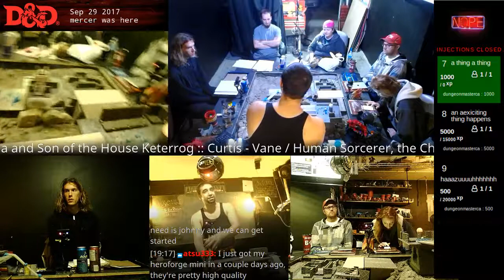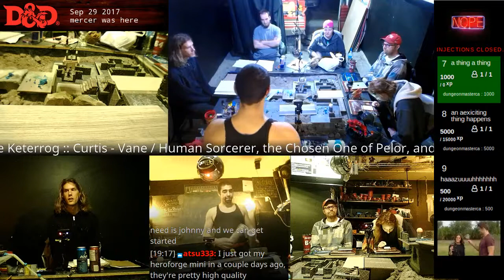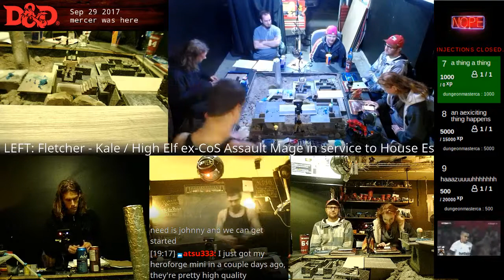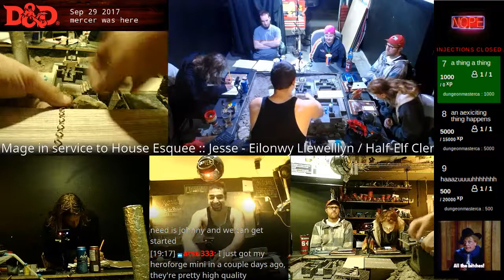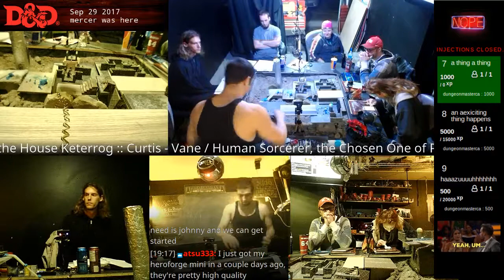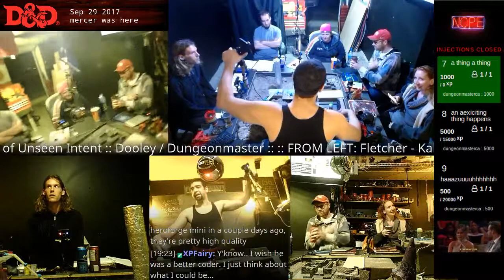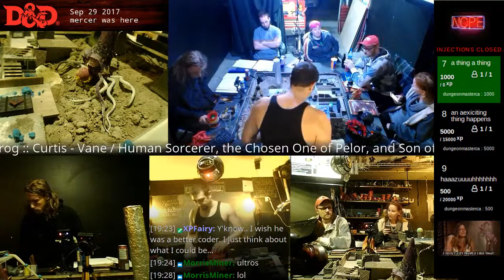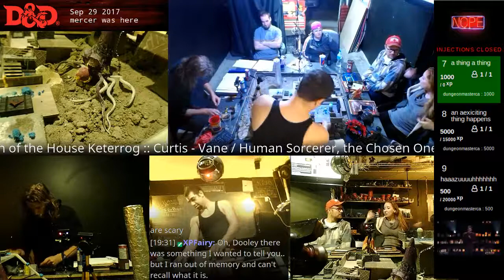Sept. 28th 2017 // D&D 5e // Tabletop Role Playing Games (Part 10)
The adventurers battle the spirit of a Kraken embodied within an ancient tomb, housed within a pocket of time and space.